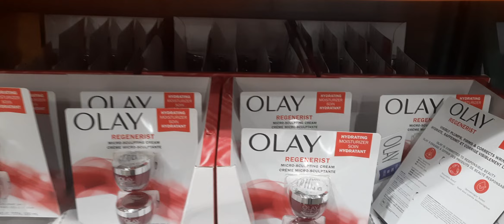আমেরিকার বিখ্যাত ব্র্যান্ড Costco-র হোলসেল ডিপো || কানাডার মানুষ যেখানে বাজার করেন